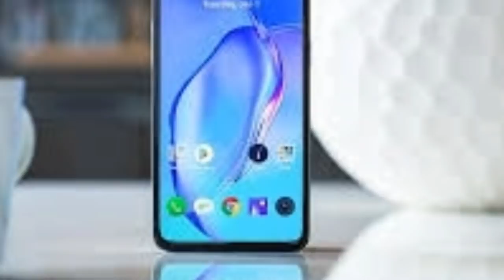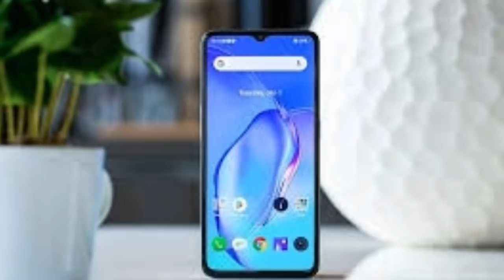realme X2 Pro Sale | review | unboxing | full specification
realme X2 Pro Sale | realme | review | unboxing | full specification

About this video - is Video me hamne realme x2 pro ke sale ke bare me bataya hu

About this Channel - In this channel, we give information about YouTube Tips, online earning, News , online new app review, as well as tips and tricks of the Internet.